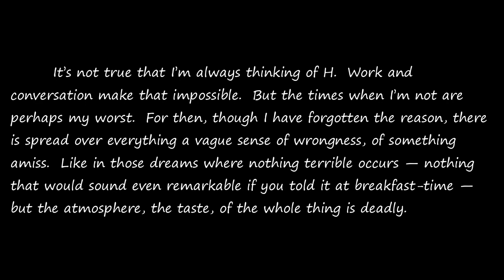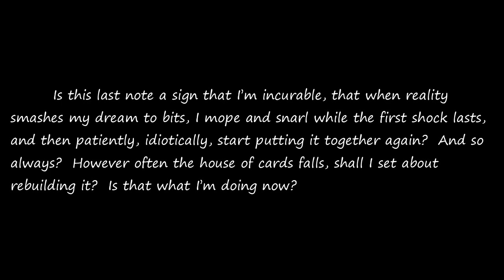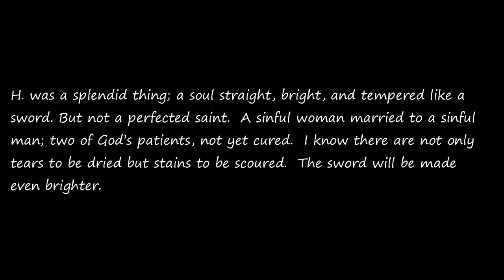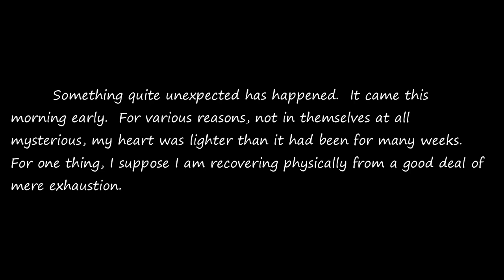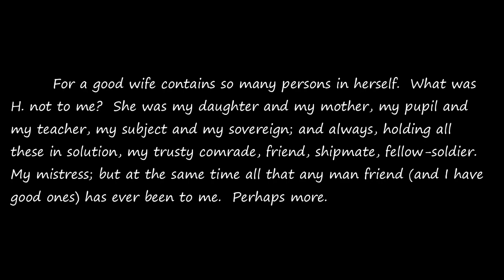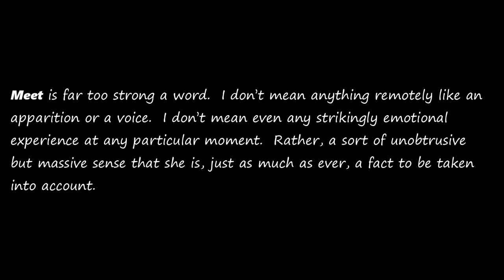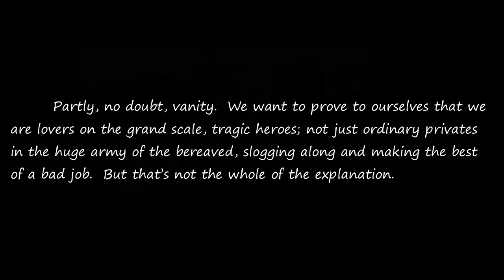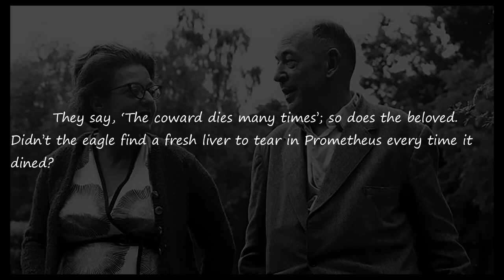A Grief Observed Chapter 3